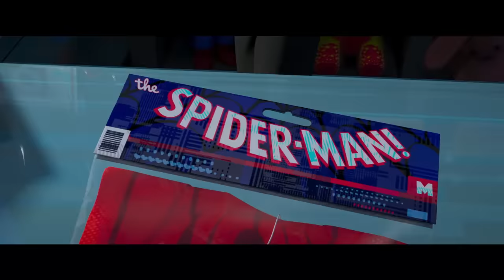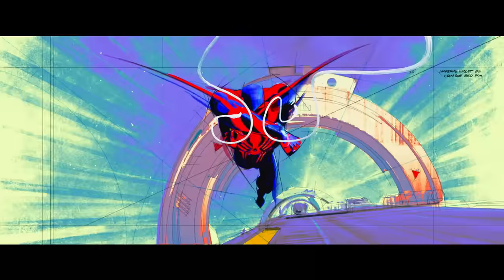Spider-Man: A Través del SpiderVerso | Tráiler Oficial | Doblado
Mira el nuevo tráiler de Spider-Man: A Través del SpiderVerso, que llegará a cines el 1 de junio del 2023.